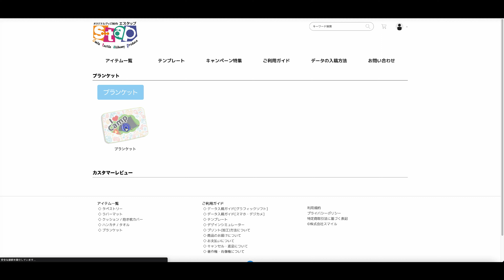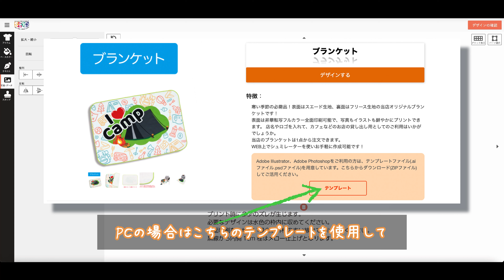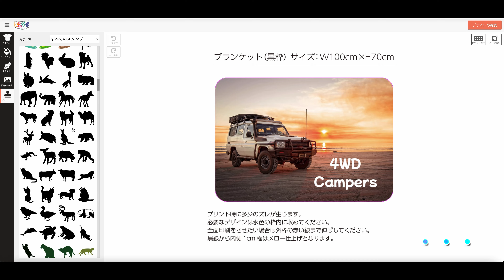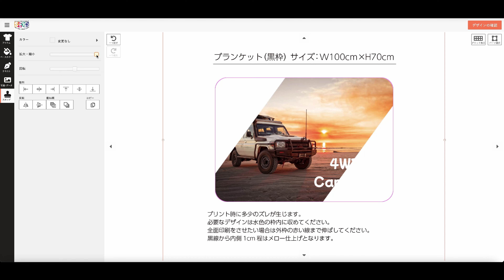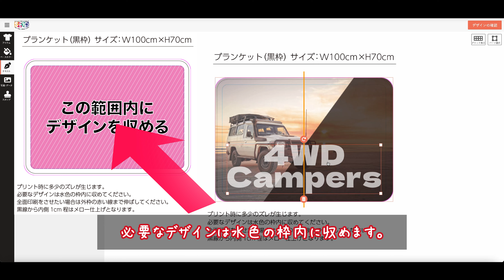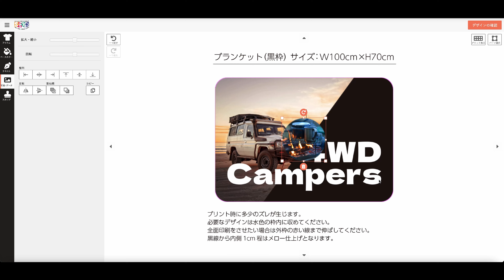デザインシミュレーター動画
デザインシミュレーターの解説動画です。
ご注文、お待ちしております！！

印刷実績4,000万枚以上✨エスタップです❕
アニメ・ゲーム・同人グッズなど繊維製品の製造を行なってます🫡
＼PC・スマホで簡単デザイン／
WEB上ですぐできる！
オリジナルグッズ制作はコチラ👀
[オンラインショップ]
ご質問、ご相談はコチラ💡
[公式ライン]